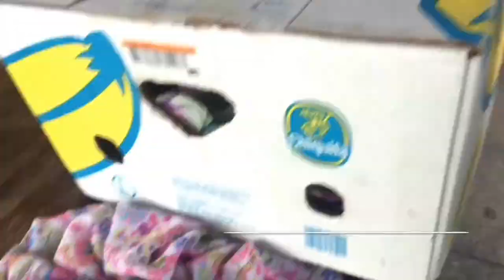MINI VLOG | SHOPPING | lizziexcorner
Hey beautiful, today I have a mini vlog for you! I went to Nottingham and ran some errands and did a mini shop as well! Hope you enjoy the video!
MAKEUP PRODUCTS I NORMALLY USE:
WHAT I USE TO RECORD & EDIT:
iMovie
Videoleap